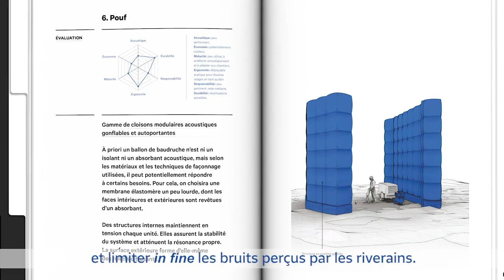Présentation du livre blanc "Silence Chantier"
Dévoilé en janvier 2019, le Livre blanc « Silence chantier » est une formidable boîte à outils pour limiter les nuisances sonores des travaux publics. Désormais à la disposition de tous les acteurs de la construction, cette mine ne demande qu’à être exploitée.